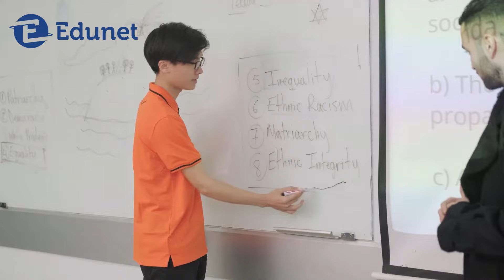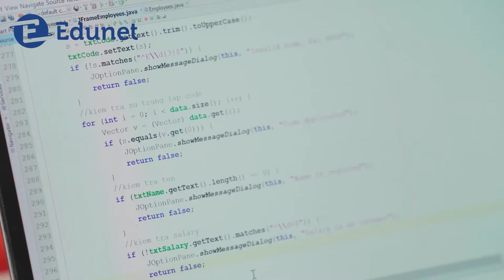Review Tuyển Sinh Đại Học FPT: chương đào tạo, học phí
Đại Học FPT nổi tiếng về chất lượng giáo dục hàng đầu Việt Nam có trụ sở chính đặt tại Hà Nội và hệ thống 4 phân hiệu ở 4 tỉnh khác:  Đà Nẵng, TP.HCM, Bình Định và Cần Thơ.
Trường có hệ thống lớp học, thư viện, ký túc xá thuộc vào hàng hiện đại & cao cấp bậc nhất cả nước.  Lạc vào FPT, bạn sẽ lập tức bị “đốn tim” bởi không gian xanh mướt, và lối kiến trúc đẹp như mơ chẳng kém gì những khu nghỉ dưỡng hạng sang.

 Chương trình đào tạo tại FPT hoàn toàn khác biệt so với các trường đại học khác, nó mang tính thực tế, liên kết chặt chẽ với các doanh nghiệp trên thị trường nên được đánh giá rất cao. Chương trình học của sinh viên đảm bảo luôn được cập nhật nhằm phù hợp với tiêu chuẩn công nghệ quốc tế. Đặc biệt, sinh viên FPT sau khi học xong sẽ được các doanh nghiệp đánh giá cao nhờ được chú trọng phát triển ngoại ngữ ngay khi còn ngồi trên ghế nhà trường.

Đội ngũ giảng viên có chuyên môn cao và bề dày kinh nghiệm lớn. Thầy cô FPT đều là những người có tiếng tăm, đã học tập và công tác tại các cơ sở giáo dục lớn.

Đặc biệt hơn, tại FPT luôn có sự hỗ trợ kiến thức, kỹ năng từ phía các chủ doanh nghiệp, nhờ đó mà sinh viên sẽ được học và rèn luyện bản thân tốt nhất. Sinh viên được học 100% giáo trình đến từ các nhà xuất bản danh tiếng quốc tế như McGraw Hill, Pearson.

Ngành đào tạo

Trường Đại Học FPT Đào tạo 3 nhóm ngành chính: công nghệ thông tin, quản trị kinh doanh và ngành ngôn ngữ.
Nhóm ngành công nghệ thông tin có các ngành: Kỹ thuật phần mềm, trí tuệ nhân tạo, an toàn thông tin, hệ thống thông tin, thiết kế kỹ thuật số, Ai Âu  Ti (Internet of Thing), với 3 ngành dự kiến Phần mềm ô tô, xử lý dịch vụ số, Thiết kế Mỹ thuật số.
Nhóm ngành Quản trị kinh doanh có các ngành:  Digital Marketing, Kinh doanh quốc tế, Quản trị khách sạn, Quản trị dịch vụ du lịch & lữ hành, Quản trị truyền thông đa phương tiện.
Nhóm ngành ngôn ngữ có chuyên ngành tiếng Anh, Nhật và Hàn.

Tuyển Sinh

Hiện nay Đại học FPT triển khai tuyển sinh thông qua 4 phương thức là: xét tuyển thẳng, xét tuyển qua điểm thi THPT, xét tuyển bằng kết quả học bạ và phương thức xét tuyển khác. Cụ thể như sau:
Điểm chuẩn tất cả các ngành dao động từ 15 đến 21 điểm với  tổng 16000 chỉ tiêu tuyển sinh.

Về Học phí:
• Chương trình Đại Học chính có 9 kỳ học với mức học phí năm 2022 là 27300000 đồng/kỳ học.
• Đại học FPT yêu cầu đầu vào tối thiểu tiếng Anh là chuẩn TOEFL iBT 80 hoặc IELTS (Học thuật) 6.0. Với bạn nào chưa đủ điều kiện sẽ phải hoàn thành chương trình đào tạo tiếng Anh 6 mức, tùy thuộc vào trình độ hiện tại của các bạn với mức học phí 11300000 đồng/mức trong 2 tháng.
• Đại học FPT có rất nhiều học bổng dành cho các bạn học sinh THPTvới các mốc: 100 % , 70%, 30% học phí. Các bạn có thể tìm kiếm group cùng săn học bổng FPT trên Facebook để tham khảo thông tin.
Sau khi chia sẻ các thông tin về trường FPT, hy vọng sẽ giúp các bạn học sinh có quyết định chọn trường phù hợp với mình.
Các bạn muốn tìm hiểu thêm về trường nào, hãy bình luận ở bên dưới video này nhé và đừng quên bấm like video, subscribe và chuông thông báo để đón xem được những video mới nhất.

EDUNET – Nền tảng tìm kiếm khóa học hàng đầu Việt Nam